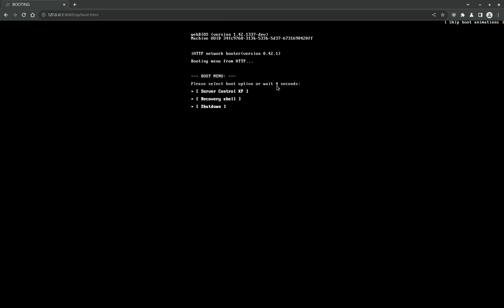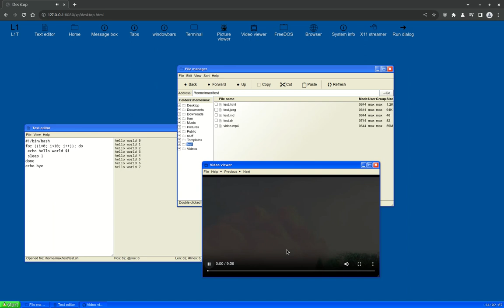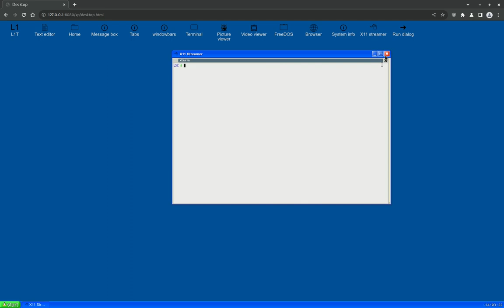SCPxp Demo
My Windows-XP styled server control panel has been mostly re-written, and I've finally gotten most applications to run nicely again.

It looks mostly the same, but the "back-end" is way cleaner now, and it should be easier to add new applications. Applications are now separated into front-end logic and generic library code.